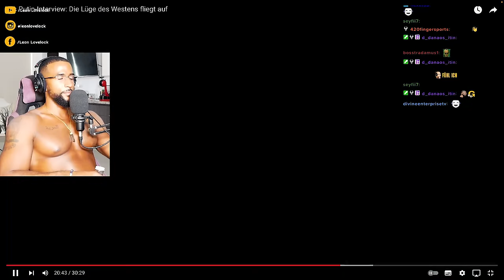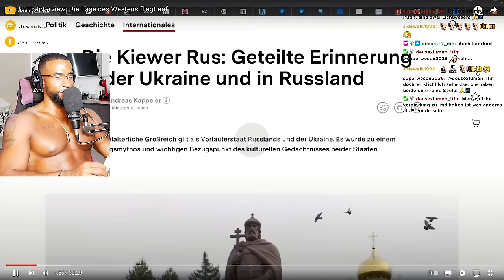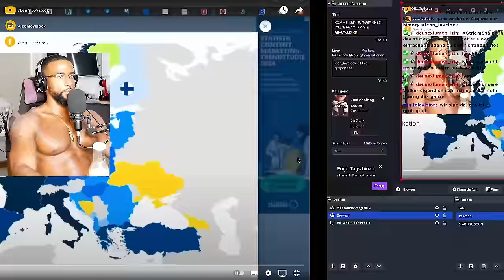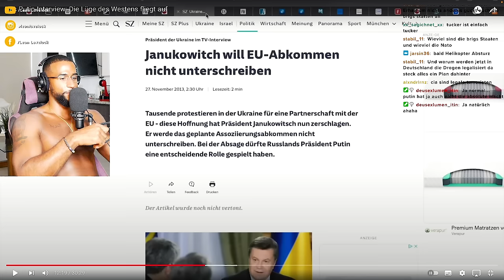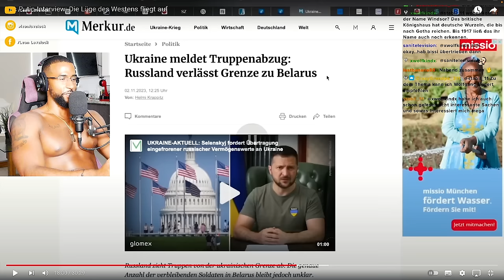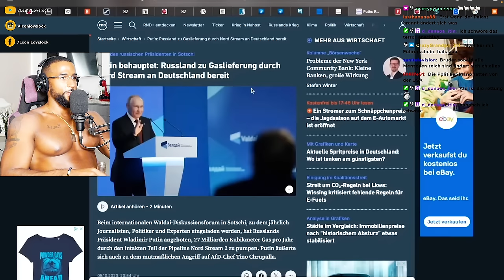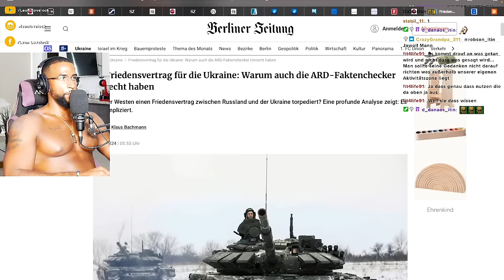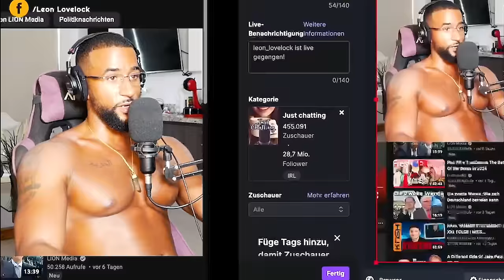PUTIN PACKT AUS 😱 DAS GROßE INTERVIEW! ZUSAMMENFASSUNG [DEUTSCH] REACTION - Leon Lovelock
Original Video: Das Putin-Interview: Die Lüge des Westens fliegt auf